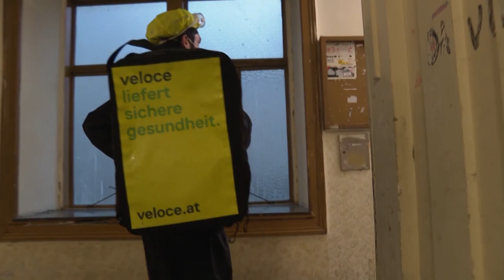A Vienne, des coursiers à vélo livrent des tests Covid | AFP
La capitale autrichienne Vienne a une nouvelle arme dans sa lutte contre le coronavirus: les livreurs à vélo qui, en lieu et place de pizzas, apportent désormais des tests à un millier d'habitants par jour.